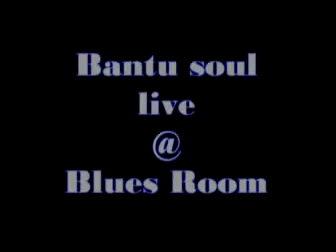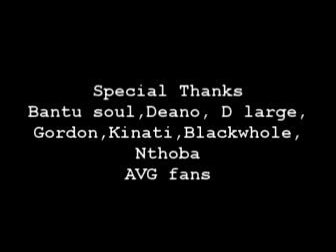The Corner 3(Blkwhole,4x4 pimping,)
Third episode of your favourate magazine show,
We got Bantu soul, Blackwhole and Our request to Obama to free political prisnors.